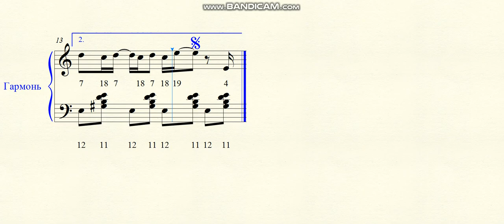Мой друг художник и поэт